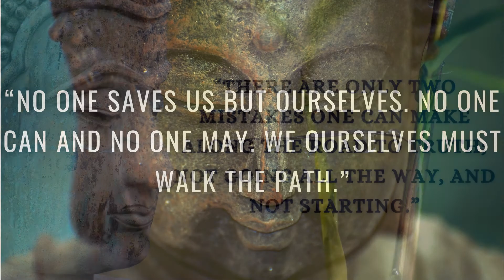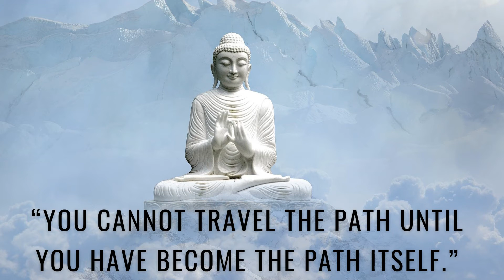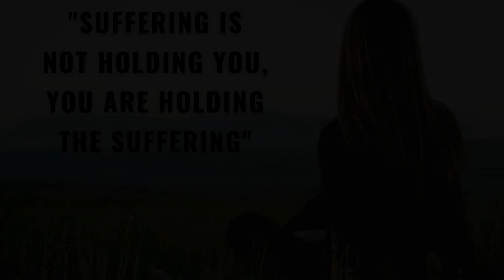Inspirational Music with Buddha quotes|Buddha quotes on positive thinking Inspiration quotes on life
Relaxing Music Nature sounds for sleeping & Piano Music- Sleep Music , Meditation Music, Study Music,  Background Music,Calm Music, Sleeping Music, Deep Sleep music, Healing Music,Zen
Nature sounds are the original form of ancient music. They always brings such a soothing effects while hearing it. It helps you calm you mind and keeps your heartbeat steady while Meditation or to study, even while Sleeping. You can play this music and do your work relaxingly whenever you need. You have trouble in sleeping or concentrating on your work? Play this music and get immersed in its soothing sound effects.